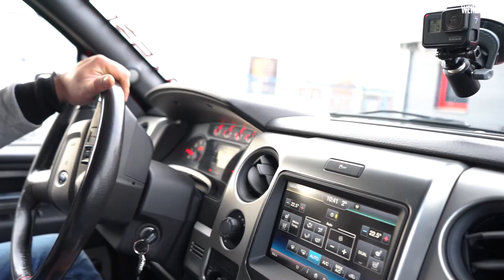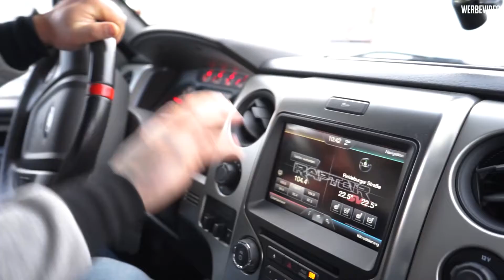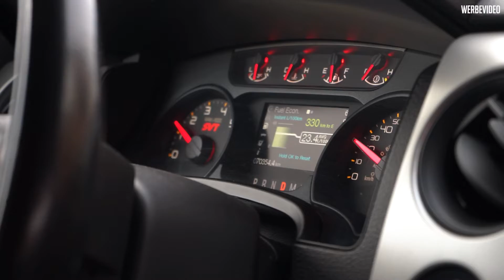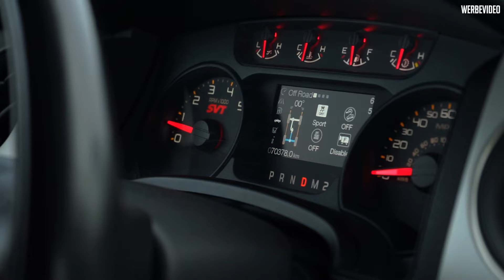F150 Raptor zerstört Skoda - Details zum Monster ✖ Top Secret Tuning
Heute erzählen wir euch etwas über unseren F150 Raptor.
Als Highlight sind wir eine Runde über den Acker und haben den Raptor mal auf einem Skoda geparkt :)

Vielen Dank an Adrenalinpark Leipzig welche uns das Fahrzeug zur Verfügung gestellt haben.

Ihr habt Fragen...dann haut sie einfach in die Kommentare !!!
Wir würden uns freuen wenn ihr ein Like da lasst :-)

06116 Halle Saale